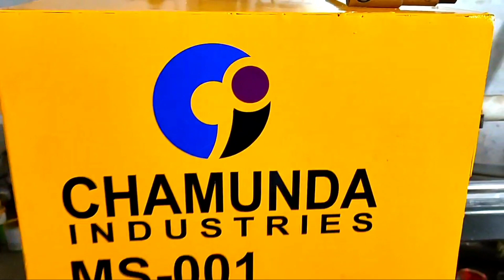1350 and 1650mm Manual PVC Insulation Tape Slicer Machine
Model Number MS-001

FROM :-  CHAMUNDA INDUSTRIES

ADDRESS :-  C/9 DHANJIBHAI INDUSTRIAL ESTATE, REVABHAI ROAD, NR.
                      SAKRIBA PARTY PLOT, C.T.M., AHMEDABAD
                       GUJARAT INDIA 380026.

OWNER :-   BHARAT DODIYA

EMPLOYER :- RITIK MAKWANA

MOBILE.  :-  BHARAT DODIYA
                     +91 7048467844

                  :-  CHAMUNDA INDUSTRIES
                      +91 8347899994